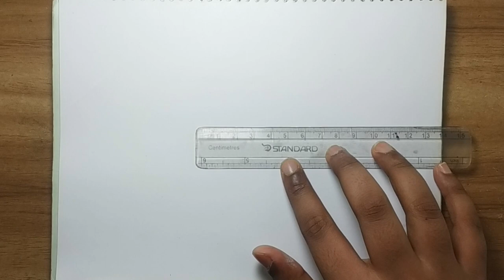Rainy Village Scenery Drawing with Painting || Step by step tutorial || Rafiu's Art